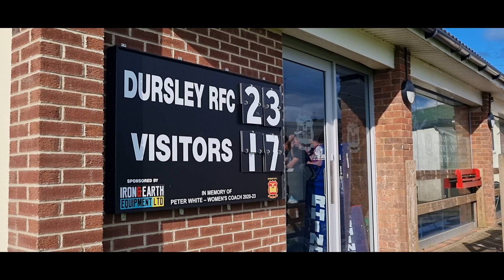Ted's first Rugby Match 21-9-24 at DRFC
Dursley RFC 1st XV [23] -v- Bream 1st XV [17] 21-9-24

Charis brought Ted to watch Daddy play. Simon was reserve this week but came on in the second half and helped them to victory in this very close game!